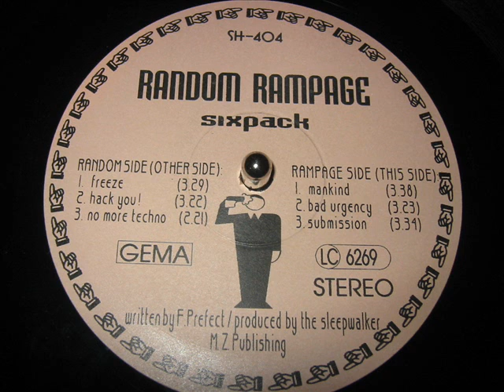RANDOM RAMPAGE-BAD URGENCY